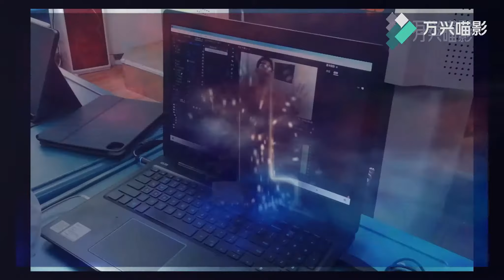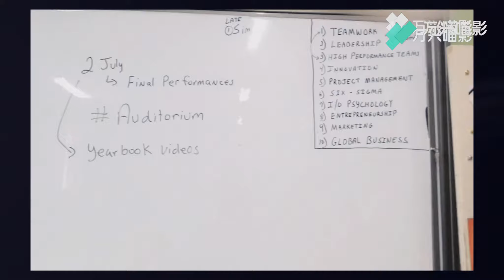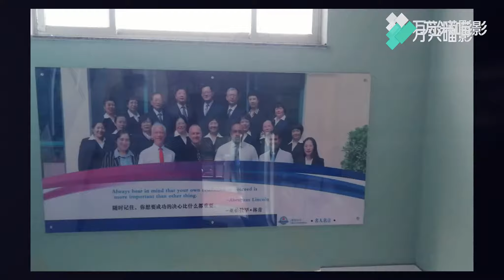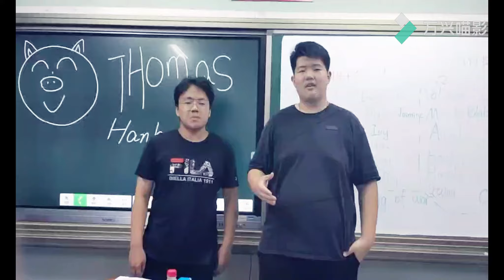Yearbook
grade 10 yearbook 2020